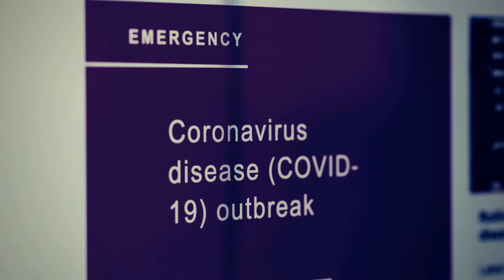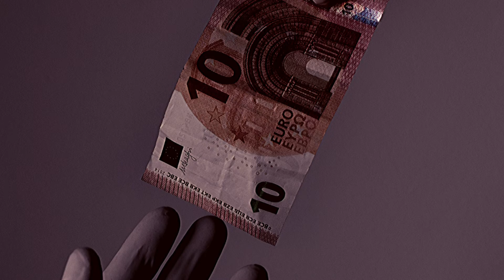Covid 19 & Its Friends. (Coronavirus)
The severity of the virus cant be dismissed but mental health is also crucial in times like these. With the little that we have let's appreciate it. Smile when you can. Lend a hand.